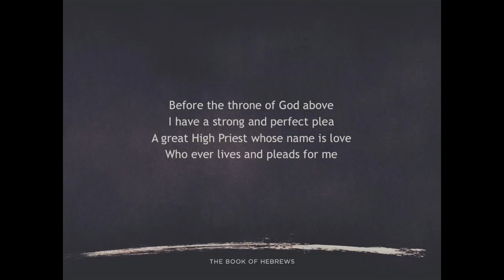Qualified [Sermon Snippet 3]